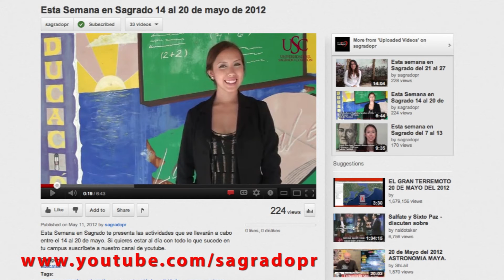Esta semana en Sagrado verano